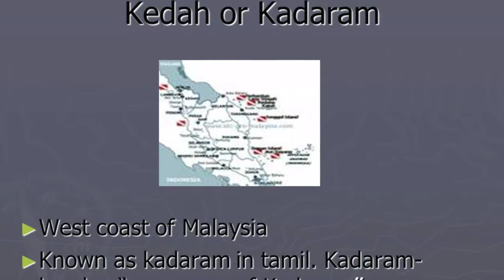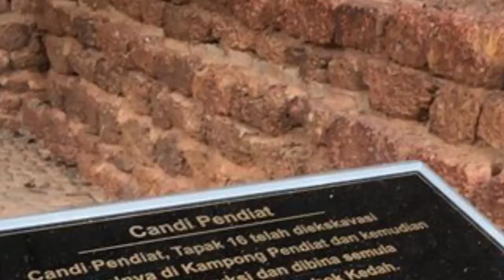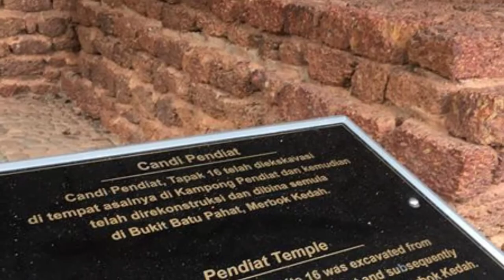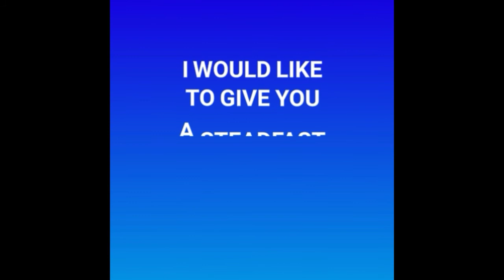தமிழர்களுக்கு துரோகம் செய்தாரா கமல் !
தமிழர்களுக்கு துரோகம் செய்தாரா ? கமல், கடாரம் கொண்டான் என்ற இந்த தலைப்பின் மூலமாக கமலையும், விக்ரமையும் ,சாடியிருக்கிறார்கள் . தமிழ் ஆர்வலர்கள்.